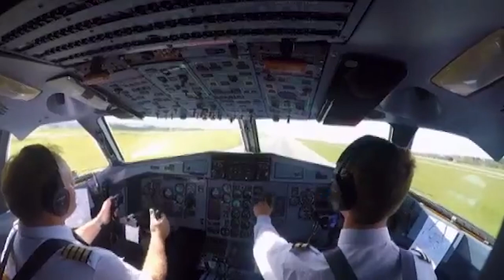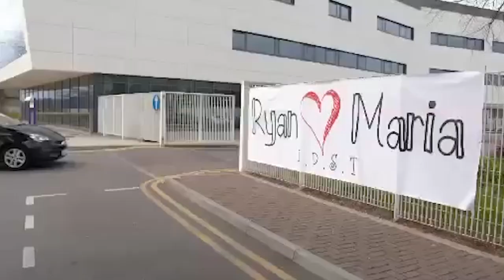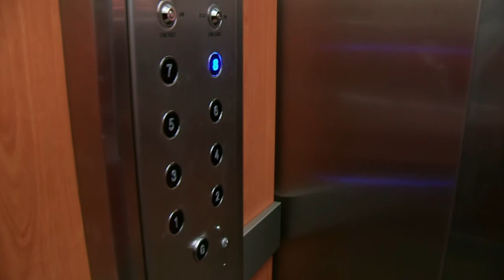The CRAZIEST Bridal Entrances from Don't Tell the Bride! (PART 1)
Which one of these is your favourite aisle?